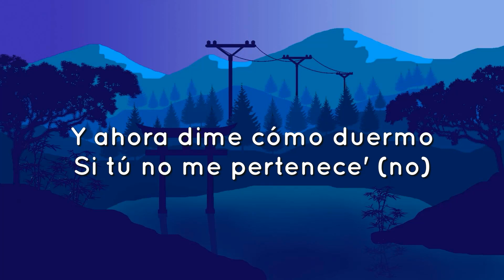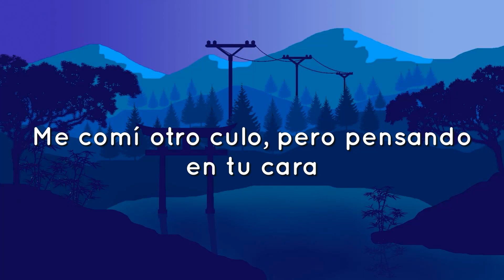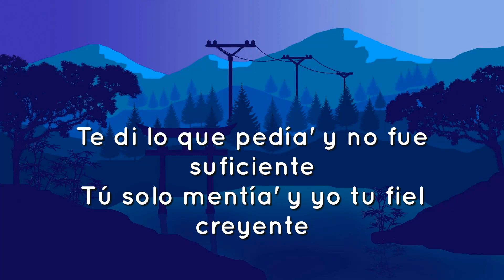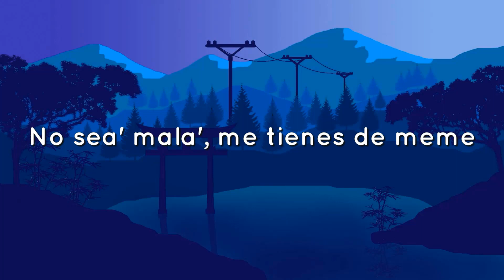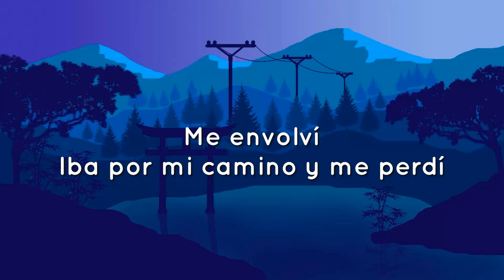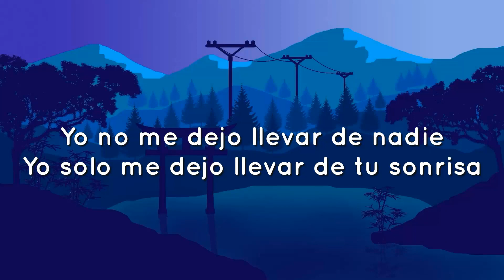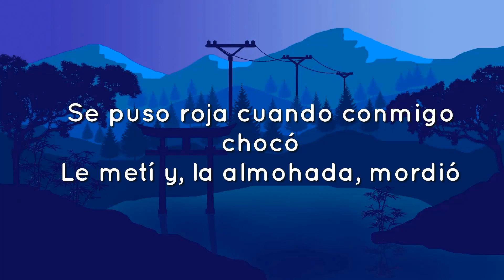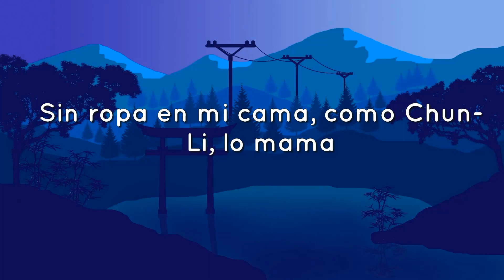🎵 Mora, Feid - LA INOCENTE (Letra\Lyrics)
🎤LA INOCENTE Letra:

Yeh
Yeh-yeh
Yeh
Tú calla'ita chequeando mis mensaje'